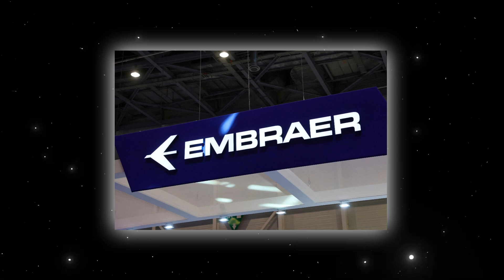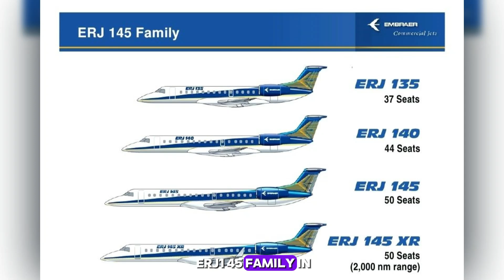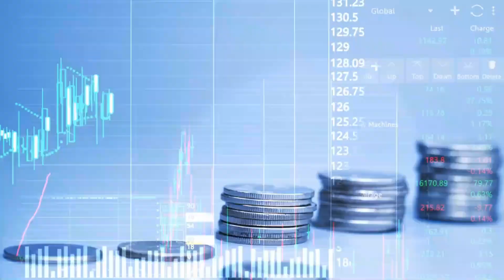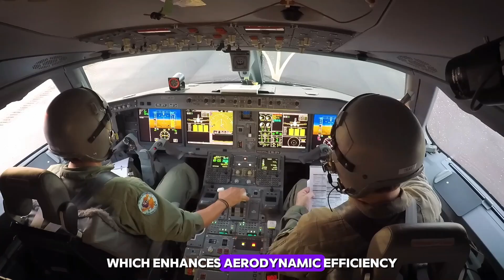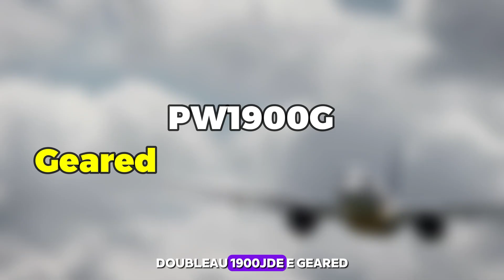Embraer E2: Shaking Up the Aviation World with Its Revolutionary Features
Embraer, officially Empresa Brasileira de Aeronáutica, was founded in 1969 to advance Brazil's aerospace industry. Over the years, Embraer has grown into the third-largest commercial airplane manufacturer in the world, following Boeing and Airbus. It has achieved this by focusing on regional jets, a market segment experiencing substantial growth, particularly in emerging markets. Embraer's rise began with the ERJ 145 family in the 1990s and continued with the E-Jet series in the early 2000s, known for their reliability and efficiency.

The E2 series represents the latest advancement in Embraer's line of E-Jets. Introduced at the Paris Air Show in 2013 and entering service in 2018, the E2 series includes the E175-E2, E190-E2, and E195-E2 variants. These aircraft are designed for medium-range operations and offer significant improvements in fuel efficiency, sustainability, and operational flexibility. The E2 jets are powered by Pratt & Whitney's PurePower PW1900G geared turbofan engines, which provide a 17.3% increase in fuel efficiency compared to previous models.

Despite their smaller size, the E2 jetliners feature spacious interiors and produce about 11% less noise than competing aircraft like the Airbus A220. This makes them ideal for airports with noise restrictions and enhances the passenger experience. The E2 series is also designed to reduce CO2 emissions significantly, with the E195-E2 achieving a 100% sustainable aviation fuel flight test, showcasing its potential for lower carbon emissions.

Market adoption of the E2 series has been robust, reflecting a growing demand for efficient and sustainable aircraft. Embraer delivered 62 aircraft in the first half of 2023, a 47% increase from the previous year. Notable airlines like American Airlines and Spain's Binter Canarias have placed orders for the E2 series, demonstrating confidence in its performance and capabilities.

The future prospects for Embraer's E2 series are promising, particularly in regions like Asia where air travel demand is surging. The E2's operational versatility, capable of accessing airports with narrow or short runways, makes it suitable for expanding route networks in emerging markets. With its innovative features, fuel efficiency, and environmental sustainability, the Embraer E2 series is poised to challenge the longstanding dominance of Boeing and Airbus in the aviation industry.

★★★★★ You can also watch the Following Related Videos on Top Startup Spotlights ★★★★★